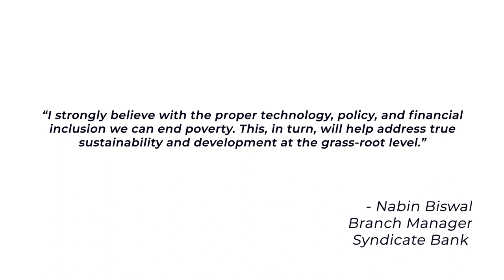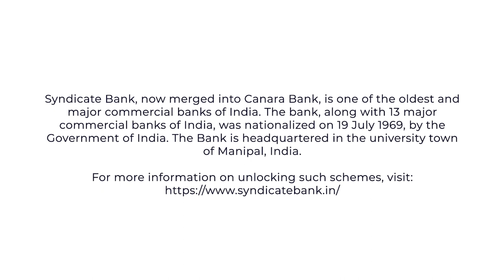Nabin Biswal for Our Climate Solutions - Young Voices Tackling the Climate Challenge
And it's a wrap of OurClimateSolutions, a video series, with India Climate Collaborative, featuring 40 young leaders and their solutions on sustainability and climate development.

The last, but definitely not the least, is Nabin Biswal, Branch Manager, Syndicate Bank who has helped unlock several loans to finance solar systems for home-lighting and livelihood projects in the rural villages of Odisha. He has kicked off livelihoods for many entrepreneurs and enterprises, watch the video to know more!

He strongly believes, “With the proper technology, policy, and financial inclusion, we can end poverty. This, in turn, will help address true sustainability and development at the grass-root level.”

We couldn't agree more on the need for such bankable models to have sustainable living and livelihood for the vulnerable.

Keep sharing your solutions by tagging YouthForFuture and continue this social movement